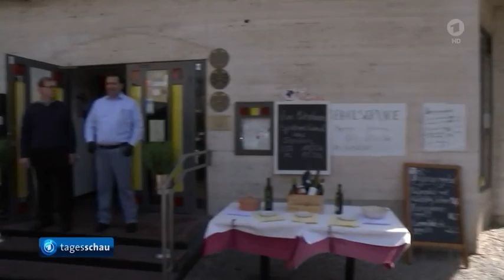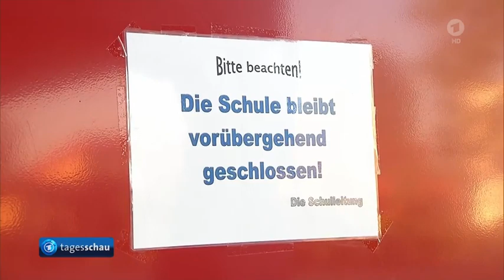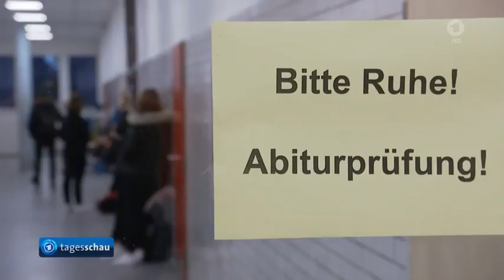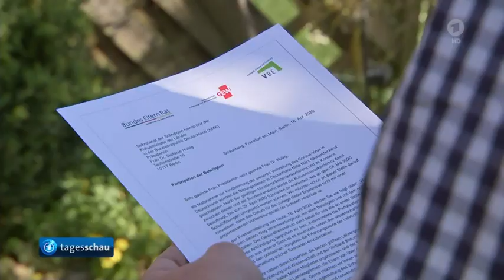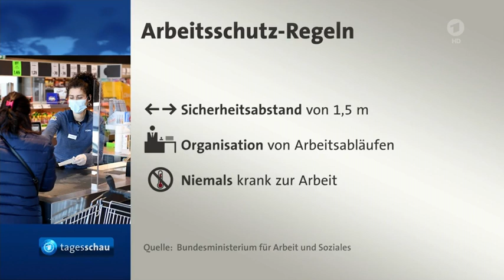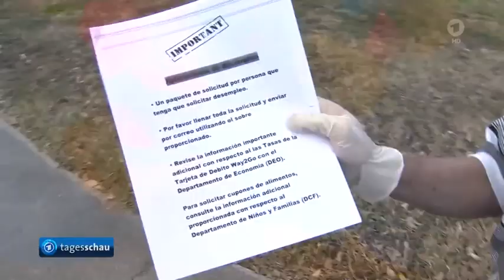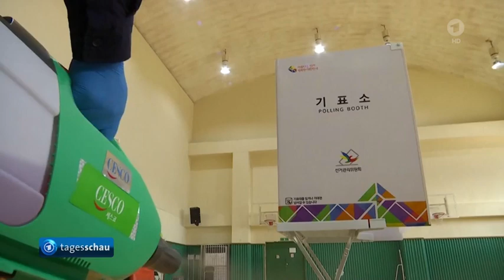Verschwörungstheorien und die Tagesschau der ARD mit Linda Zervakis vom 16.04.2020